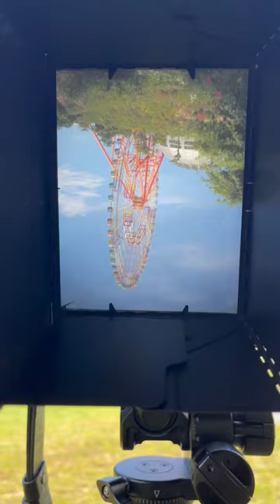Graflex Pacemaker and Aero Ektar 178mm f2.5 Lens - Ferris Wheel